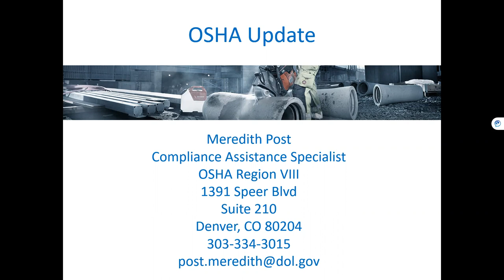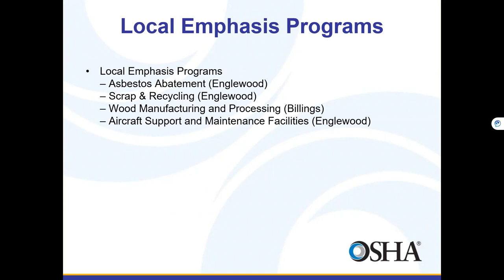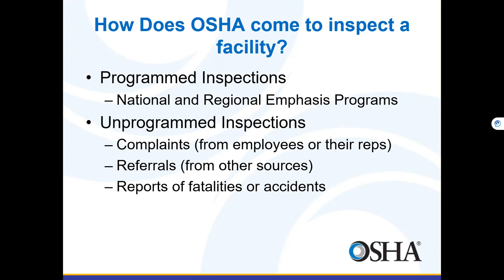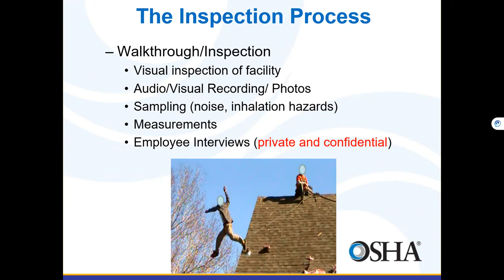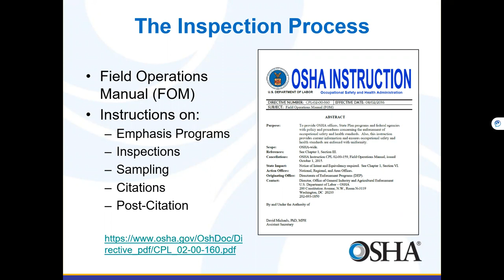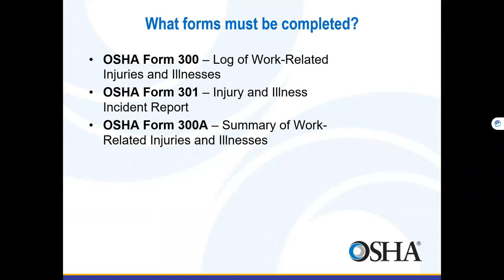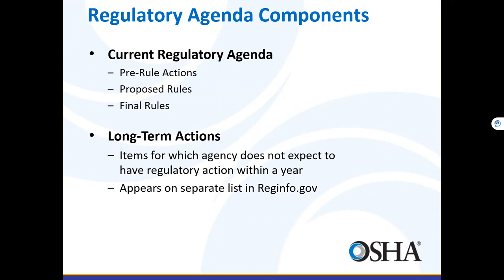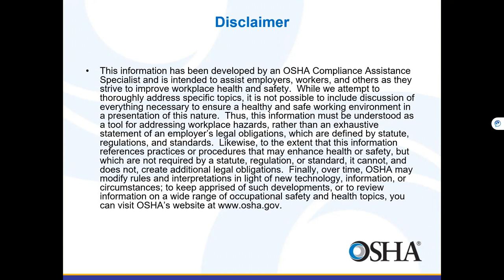IECRM Safety Forum: OSHA Updates